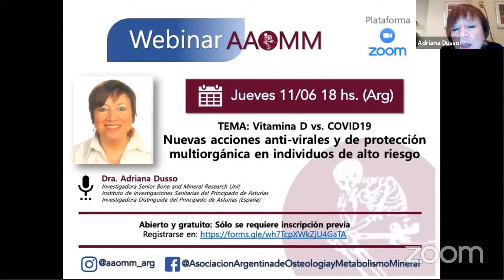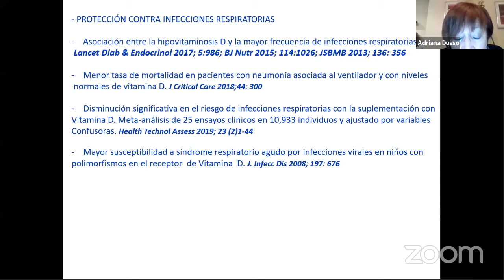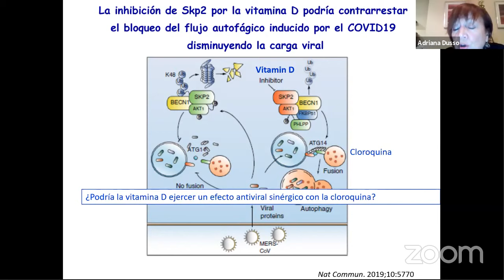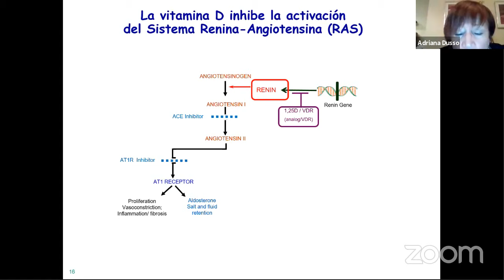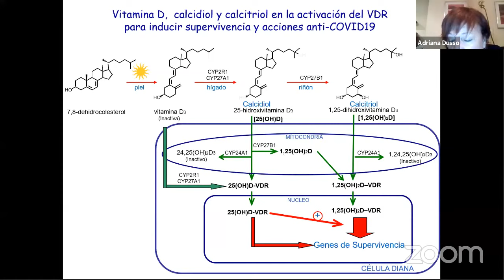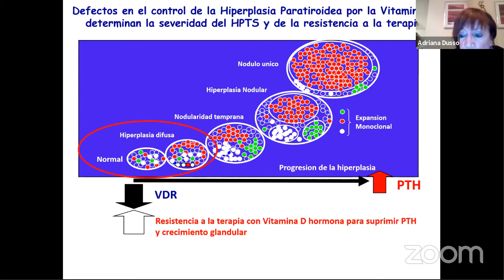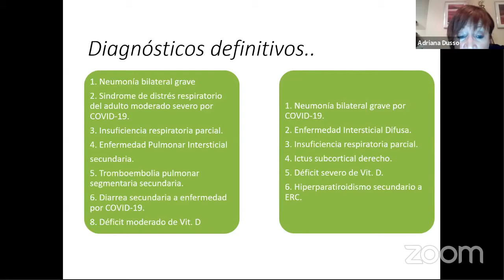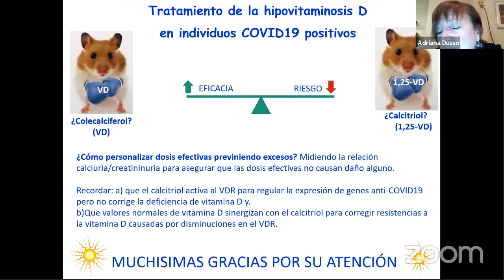Webinar AAOMM: vitamina D y Covid19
A cargo de la Dra. Adriana Dusso (España)
Webinar Asociación Argentina de Osteología y Metabolismo Mineral (AAOMM)